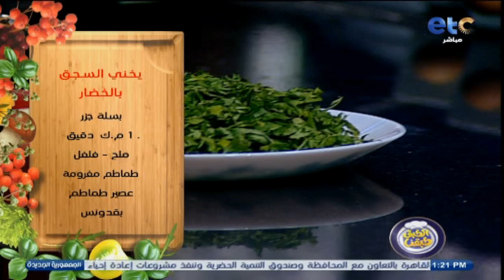يخني السجق بالخضار هتاكلي صوابعك وراه 😋👌🏻 ، في اقل من عشر دقائق هيكون جاهز معاكي 🥰 .